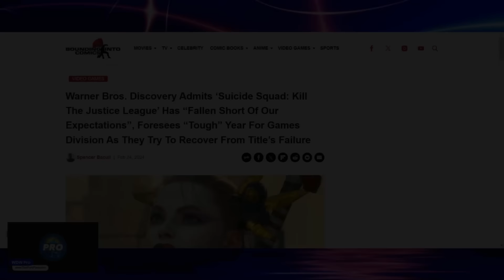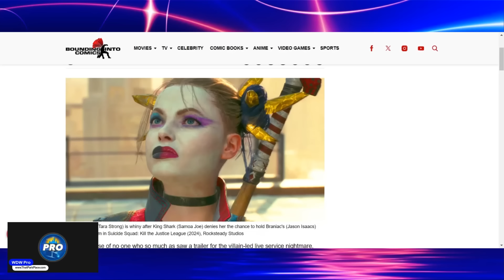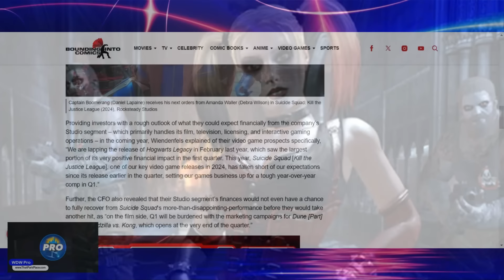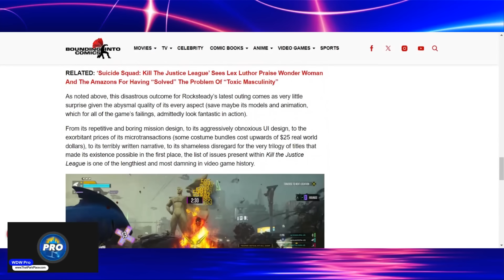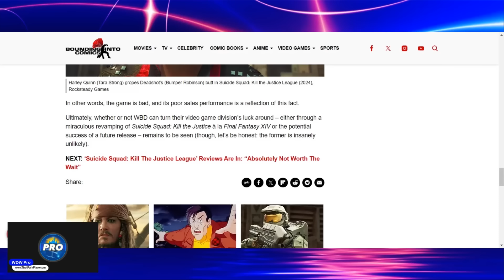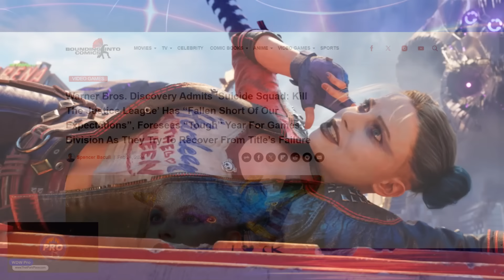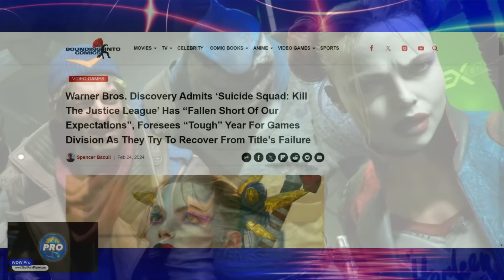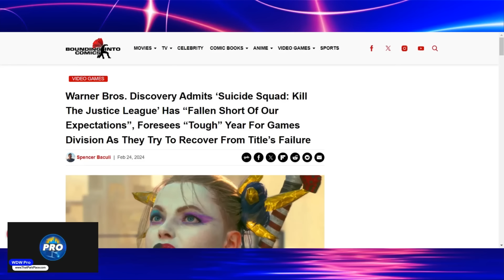Suicide Squad Kill the Gaming Industry: Warner Bros FURIOUS as Woke Ideas Wipe Out Rocksteady $$$!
The price of producing a full-fledged woke wonder in the gaming industry is becoming clear. On the same day that Sony slashed their studios by hundreds of jobs, we're reporting on something similar for Warner Bros. But exactly what are we talking about? We're chatting today about how Rocksteady flittered away almost all the audience and sunk WBD with a game all about sticking it to the heroes of yesterday.